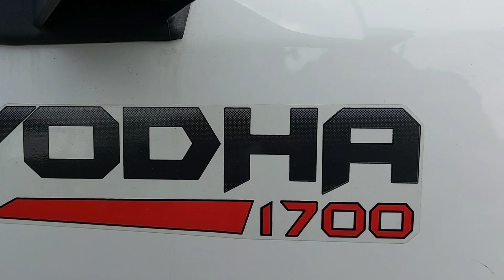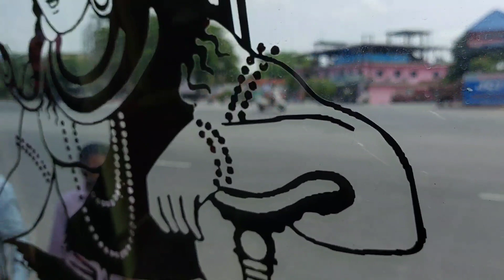Tata yodha khon body aru leaf spring Pati bonabo di ahilu